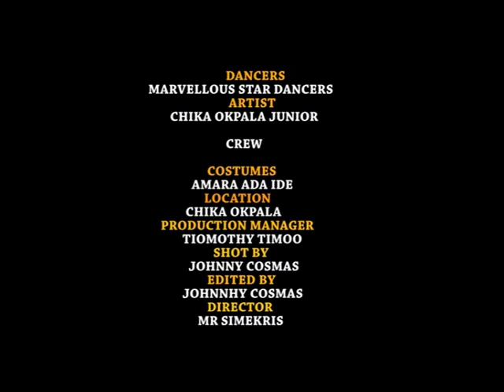Chika Okpala Akachukwu Di Ya video 2020/2021